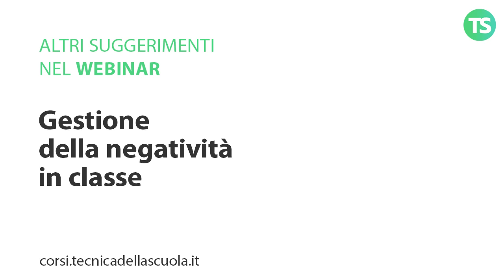Metodi e tecniche per fronteggiare le criticità in classe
Questi suggerimenti e molto altro nel webinar:
GESTIONE DELLA NEGATIVITA’ IN CLASSE
Metodi e tecniche per fronteggiare
conflitti, malessere, errori

RELATORE
Pino De Sario

Saranno svolti 4 incontri webinar di 2 ore ciascuno per un totale di 8 ore

Lunedì 20 febbraio 2023 – Dalle 17.00 alle 19.00
Martedì 21 febbraio 2023 – Dalle 17.00 alle 19.00
Giovedì 23 febbraio 2023 – Dalle 17.00 alle 19.00
Lunedì 27 febbraio 2023 – Dalle 17.00 alle 19.00

e sui nostri canali social